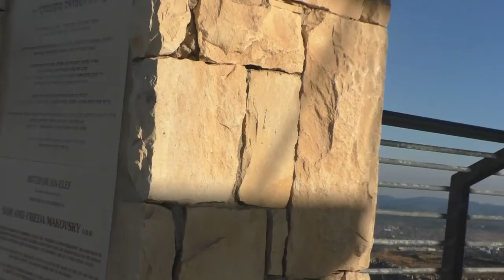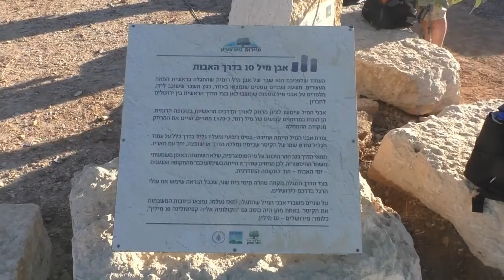19211עמיתים לטיולים' -כ"ט תמוז תשפ"א-סובב שדה בועז , נווה דניאל גוש עציון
19211עמיתים לטיולים' -כ"ט תמוז תשפ"א-סובב שדה בועז  , נווה דניאל גוש עציון            הדרכה-  נוה כסלו       הפקה- לשם שמים